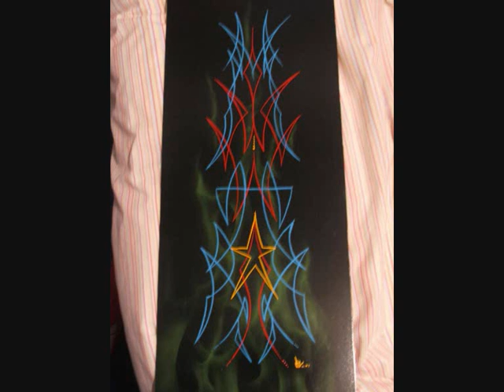my airbrush and pinstripe work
a selection of my art work